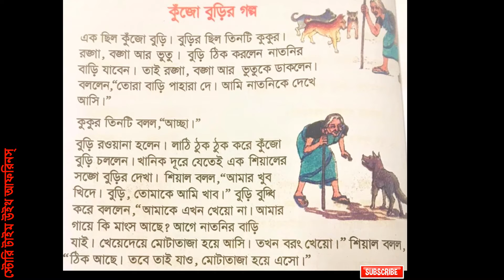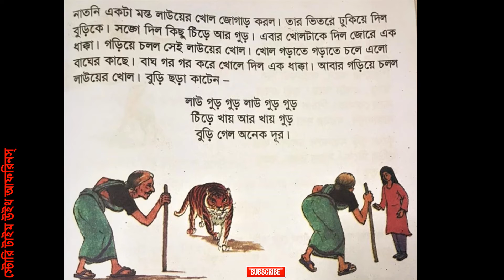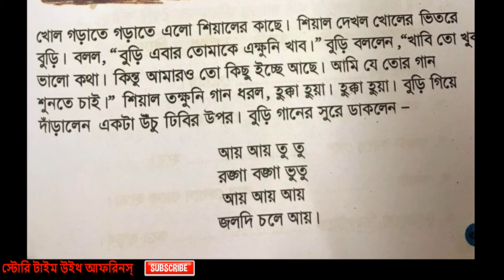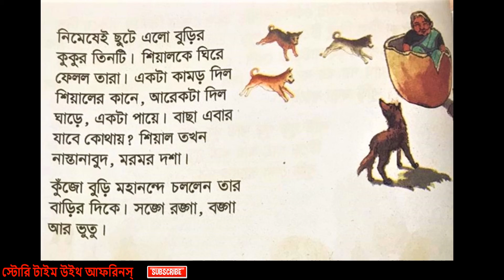কুঁজো বুড়ির গলপ